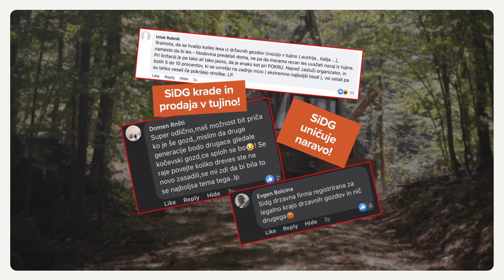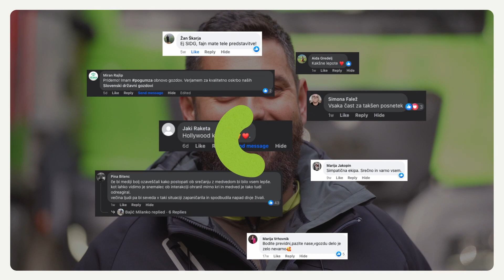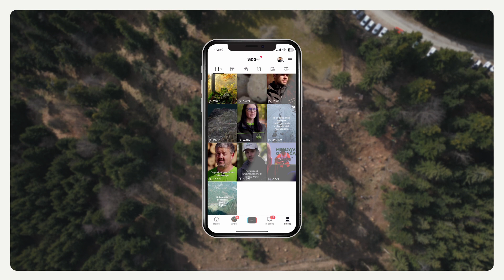DZ za SiDG - 5 let učinkovitega komuniciranja z zgodbami na družbenih omrežjih